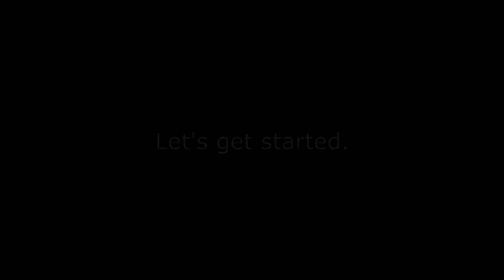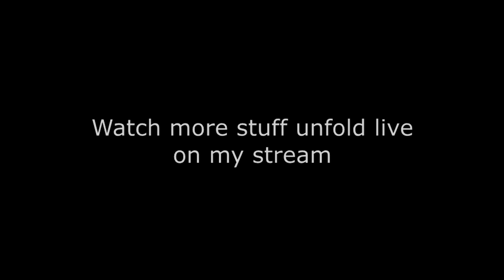Gmod - Policing ZuthRP ft. Zuthar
The police force of ZuthRP is corrupt and awful. This doesn't stop Starfish from becoming the most corrupt and awful of them all though! He kills people and spots the gmod troller himself, GreyStorm.